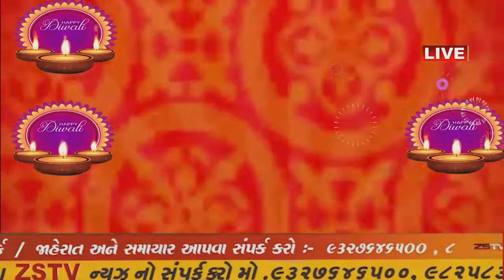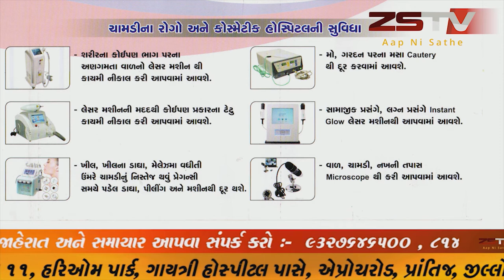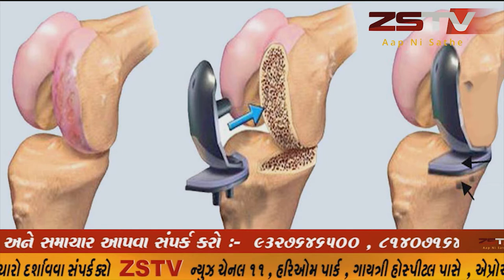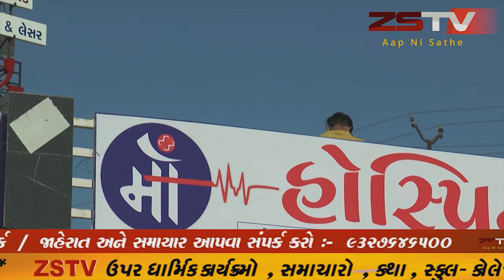ભરૂચ જિલ્લાના અંકલેશ્વર જીઆઇડીસીમાં આવેલ નોરીશ મેડિસિન કંપનીની બહાર કર્મચારીઓનો ઉગ્ર વિરોધ